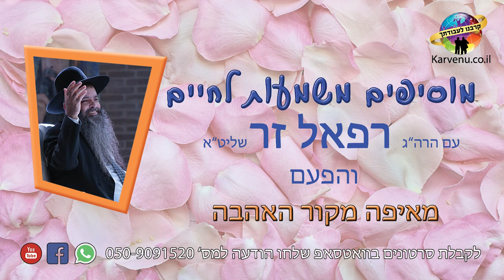רוצה לבדוק האם זכית באשה טובה? כנס! | הרב רפאל זר